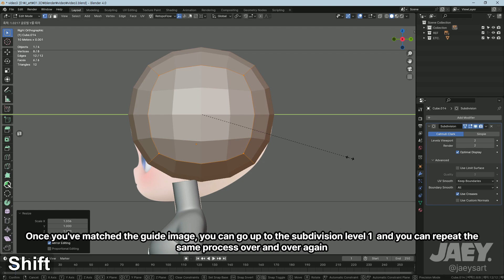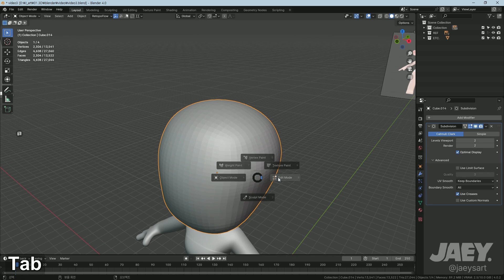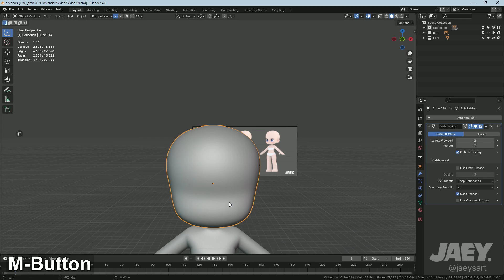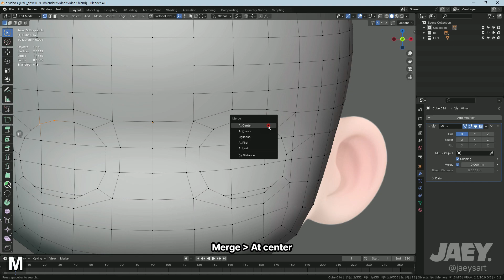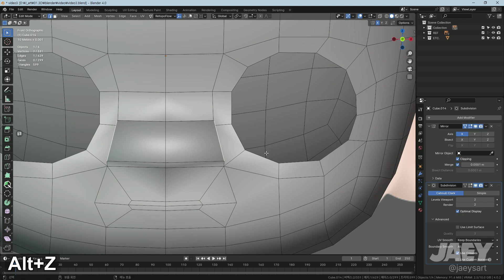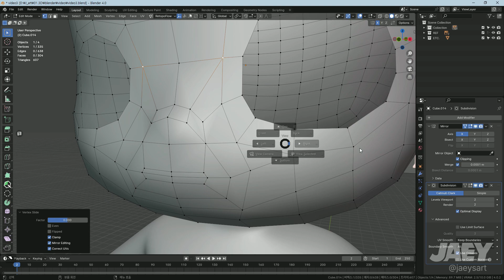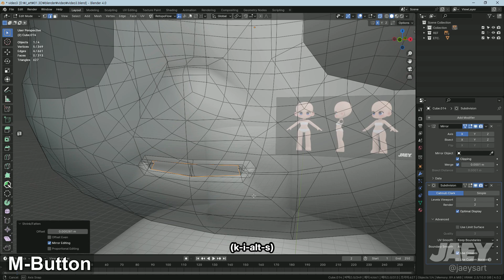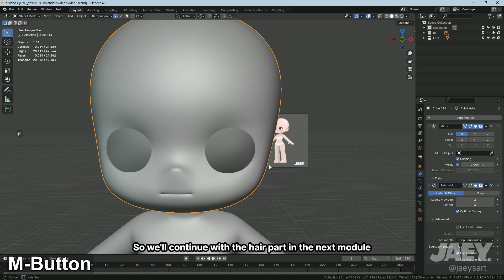Blender Character Modeling Tutorial | 04 Head Part 1